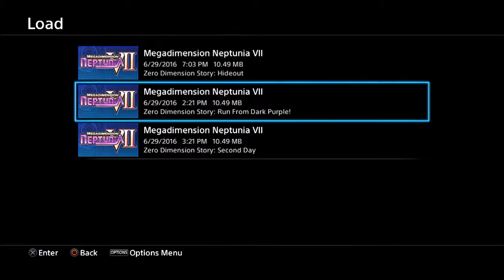MegaDimension Neptunia VII Episode 3 - YouTube, Please Be Nice